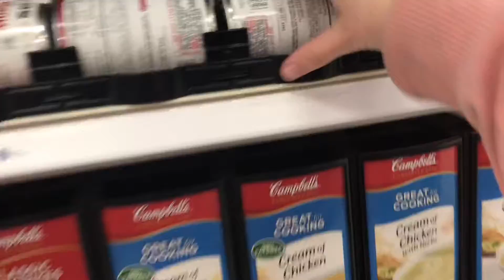DRIVE WITH ME ! ep. 2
Follow Me-

About Me -

Age - 17
Grade - 12th
Edit with Pocket Video & iMovie
Film with IPhone 7
Fav. Food - tacos:)
Fav. Color - teal and pink